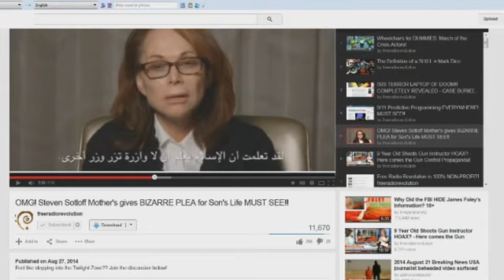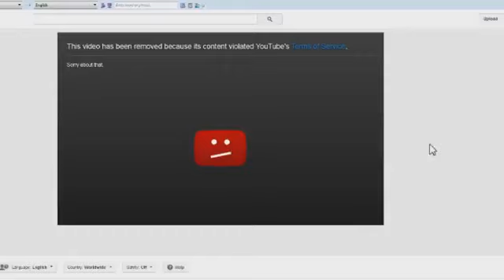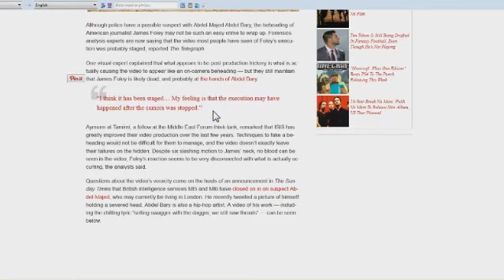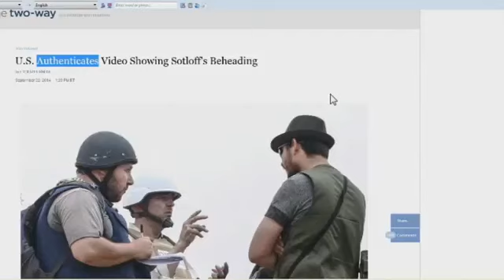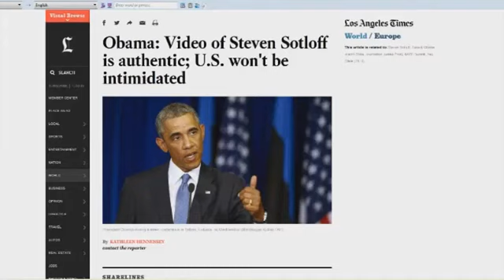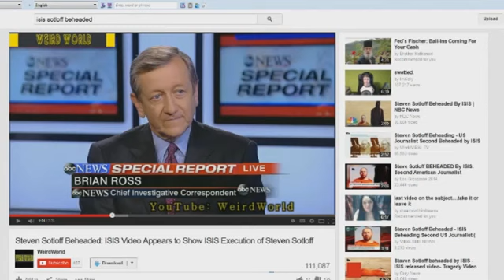Sotloff Second FAKE ISIS Beheading: Google Censorship AGAIN Proves They Don't Want Truth Expose